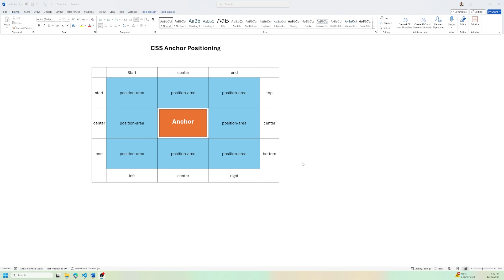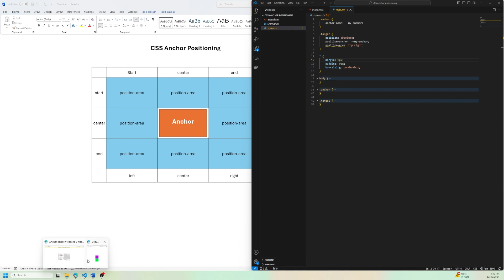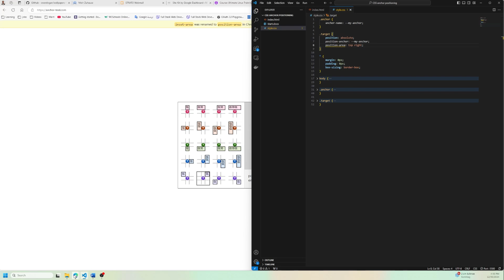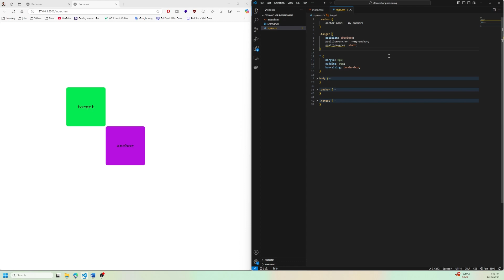CSS Anchor Positioning with Practical Examples!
Discover how to use the latest CSS anchor positioning API to create responsive and dynamic web interfaces. This video dives deep into step-by-step examples, helping you master this exciting new feature to elevate your web development skills.

💡 What You’ll Learn in This Video:

- What CSS anchor positioning is and how it works
- Practical examples for implementing anchor positioning
- Tips for integrating this feature into real-world projects

✨ Simplify your web layouts and improve user interaction without relying on JavaScript. This tutorial is perfect for web developers of all levels!